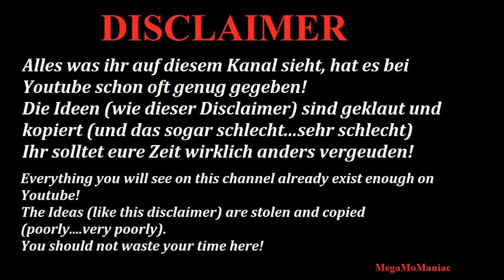WCW 2K19 Rey Mysterio vs Ultimo Dragon